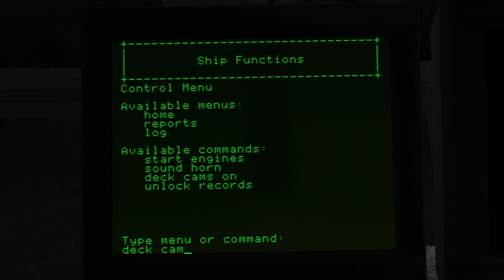JUST A BOAT OR THE END OF THE WORLD? - VTM: Bloodlines - 11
Welcome everyone to the Elizabeth Dane where the Sarcophagus that may just end the world is held.. who knows what may happen as we explore the boat for the Prince and meet an old friend.